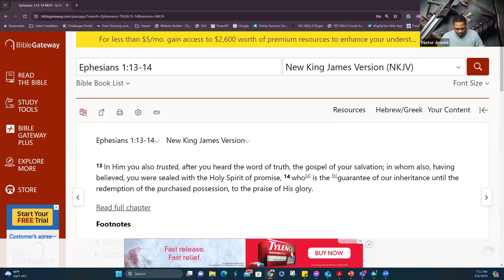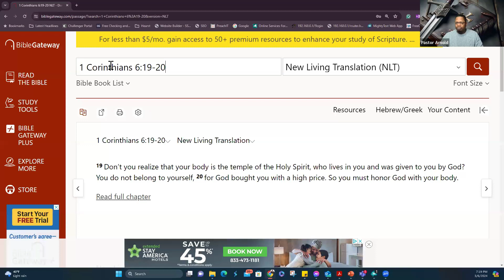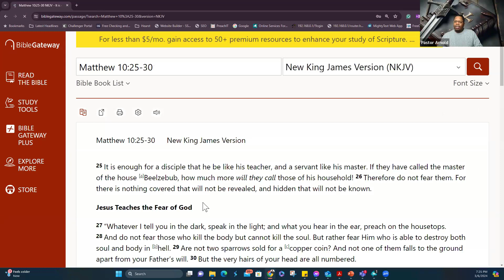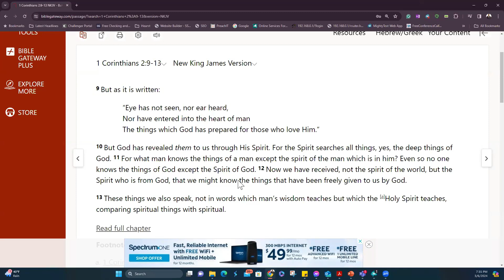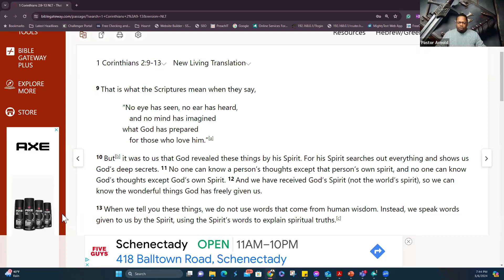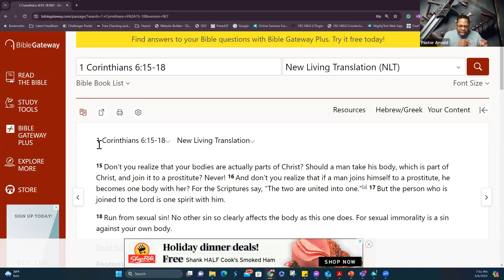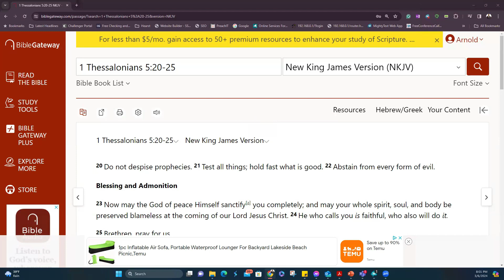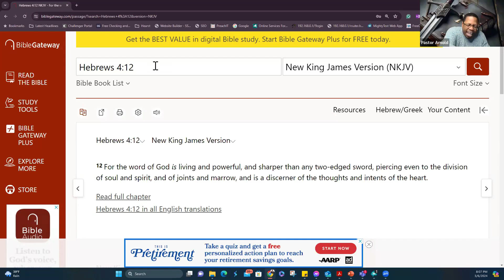Body, Soul, Spirit 3.6.24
"Transforming Your Thought Life: Changing Mindsets for Christian Growth"
Join us as we delve into the power of thought life and its impact on Christian growth and transformation. Understand the significance of cultivating a positive, renewed mindset and learn practical steps to take control of your thought patterns. Discover the role of Scripture, prayer, and the Holy Spirit in renewing your mind, and unlock the potential for abundant living that God desires for His children.